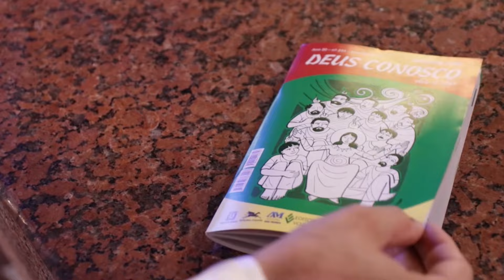Missa | Santuário Nacional de Aparecida 5h30 30/10/2022